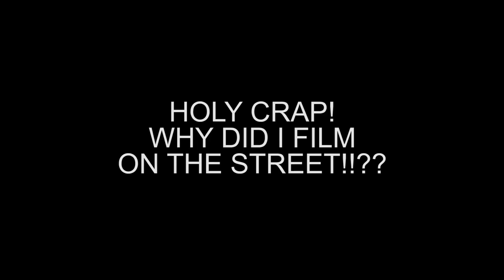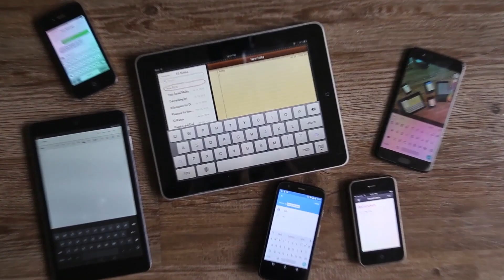SPECIAL EDITION 01 of LEVEL GRINDING: The Daily Hustle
Welcome to the SPECIAL EDITION of LEVEL GRINDING, the inbetween episodes between Day 100 and the next 100 (which will be starting on Monday, February 12, 2018).

Today's special is my first short film and personal project I've produced in years. I'd love to know what you think!

Rachel

Rachel Bastarache Bogan is an entrepreneur, video editor and author. She is the founder of Renegade Digital Post, a post-production company providing video post-production services to filmmakers, producers, content creators and marketers. She regularly works finishing videos for the corporate and nonprofit sectors. In 2017, she wrote a book called “How to Edit Videos That People Want to Watch,” giving producers and video shooters the tools to create engaging content.

CREDITS

1). Image of Christopher Latham Sholes
By Iles, George [Public domain], via Wikimedia Commons

2). Image of Sholes and Glidden Typewriter

3). Image of Shorthand Examples
From the 1897 book ''Eclectic Shorthand'' by Cross.
Scanned by by Marlow4 on Wikipedia EN  and placed in public domain.
It shows shorthand methods of : * John Robert Gregg (1866 – 1948)
* Isaac Pitman and others

4). Image of Sholes Typewriter

5). Advanced Typing Shortcuts
By U.S. Army
Publication date 1943

6). The Power of Apple Desktop Media
The Power of Apple Desktop Media, 1990
by David Greelish, ClassicComputing.com

additional footage:

Rachel Bastarache Bogan
Robert Bogan